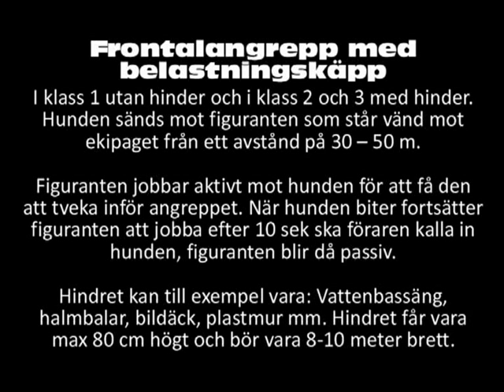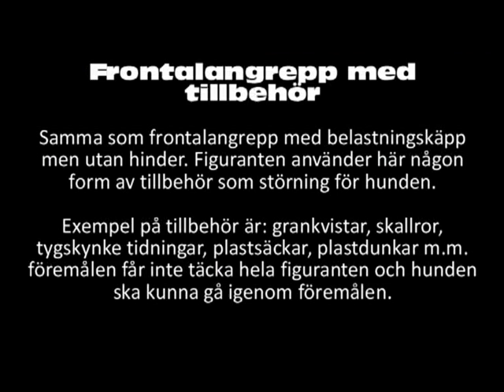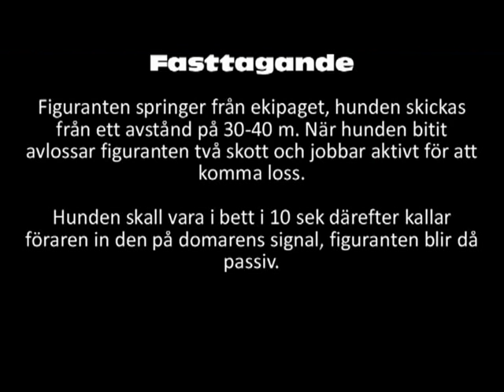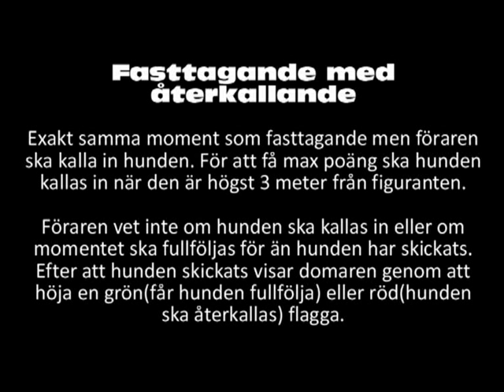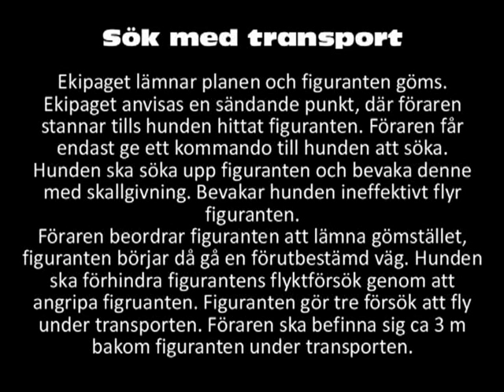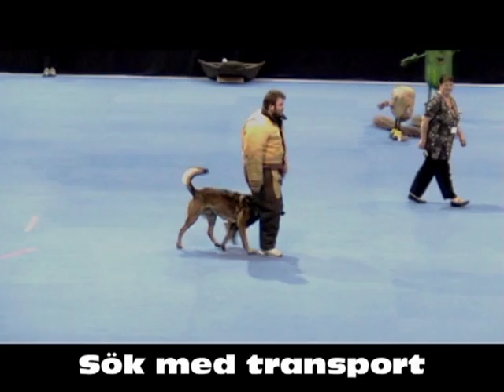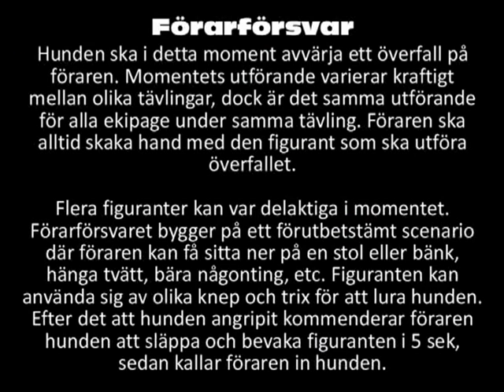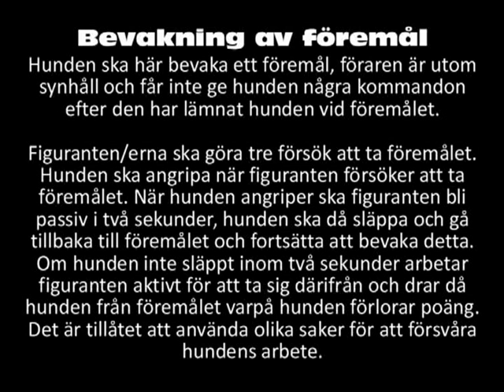Info Mondioring AfBV Skyddsmoment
Informationsfilm om de olika skyddsmomenten som ingår i sporten Mondioring